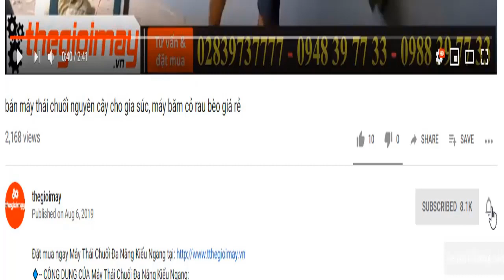Máy băm rau chuối đa năng, máy băm rau chuối takyo tk3000 giá rẻ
✅- ƯU ĐIỂM CỦA MÁY BĂM CHUỐI HỖN HỢP TAKYO TK3000:
✅--- THÔNG SỐ KỸ THUẬT CỦA MÁY BĂM CHUỐI HỖN HỢP TAKYO TK3000:
-14 Lưỡi giao inox băm